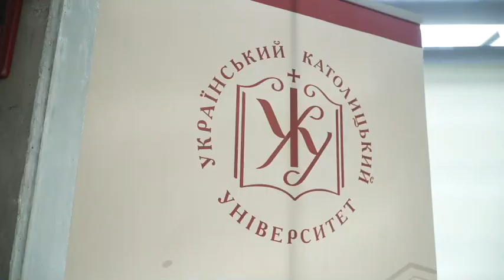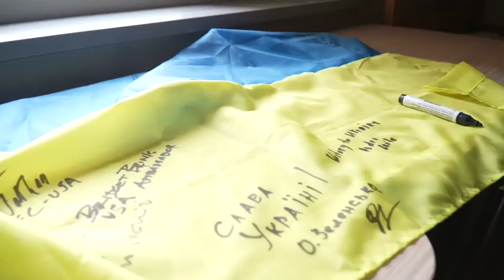Олена Зеленська з першою леді Латвії Андрою Лєвіте відвідали Український Католицький Університет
Відвідали разом із першою леді Латвії Андрою Лєвіте Український Католицький Університет – унікальний для України повністю безбар‘єрний ЗВО.